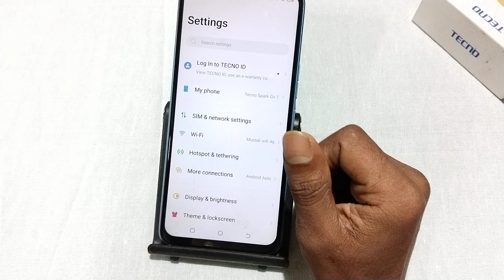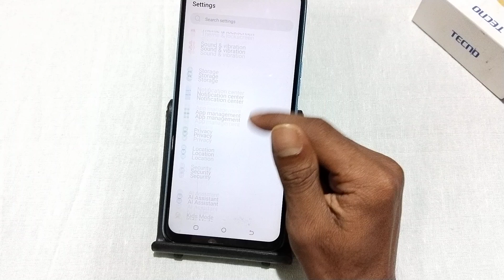Tecno Spark Go 1 developer option kaise laye, how to activate developer mode in tecno, enable develo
Tecno Spark Go 1 developer option kaise laye, how to activate developer mode in tecno, enable developer option in oppo, developer settings